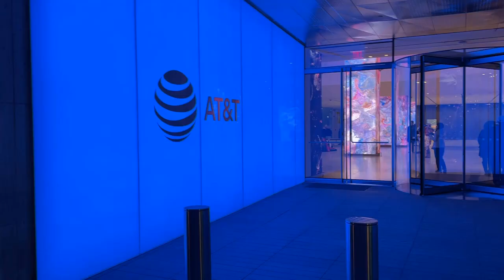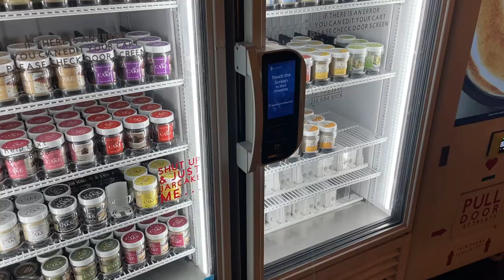at&t discovery district in downtown dallas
Join me for a walk around AT&T discovery district with beautiful colorful lights!